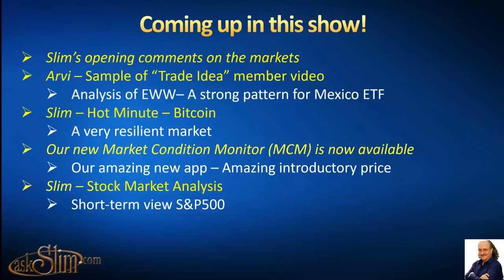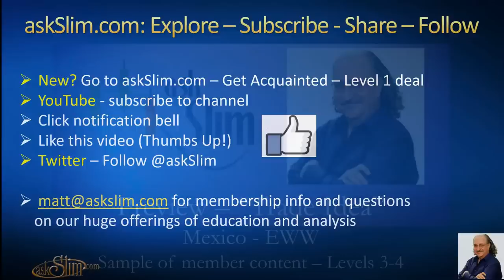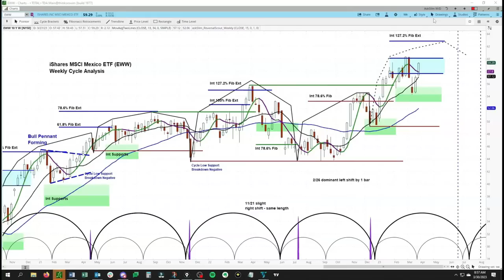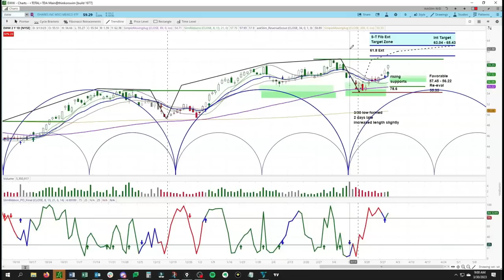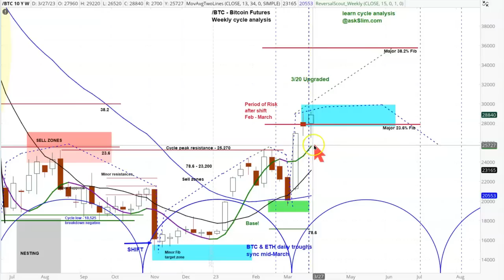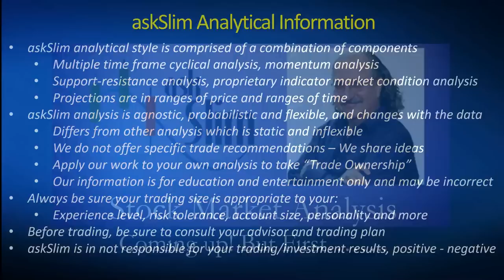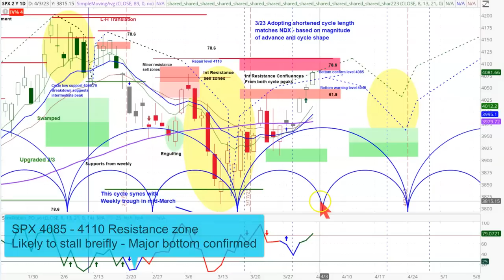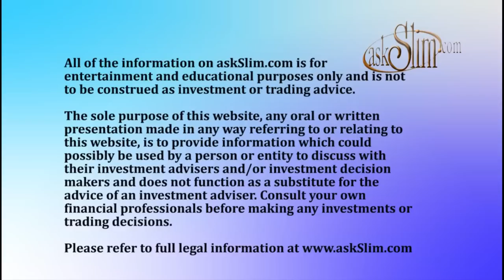askSlim Market Week 03/31/23 - Analysis of Financial Markets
Slim's Background:
Trader, analyst and mentor, Steve "Slim" Miller is an active trader in index futures, gold, silver, bonds, oil, dollar, euro, stocks and options. He is also a trader coach and hedge fund consultant. Slim is a past member of the CBOE (1974), CBOT and Chicago Mercantile Exchange.